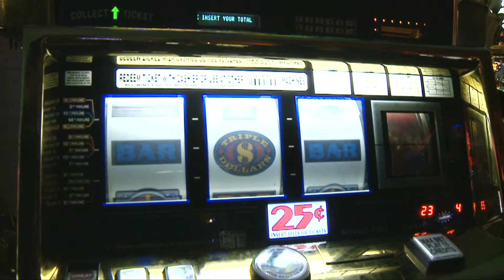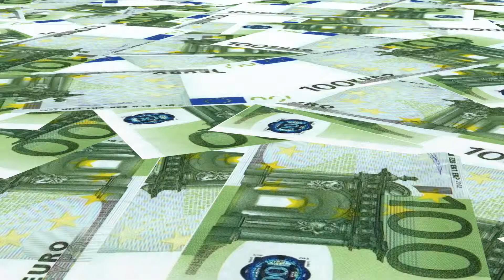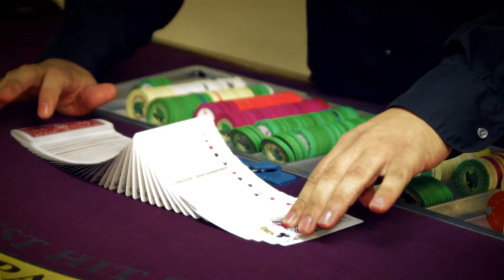Geld verdienen im Online Casino: Bonus bei Anmeldung (Teil 2)